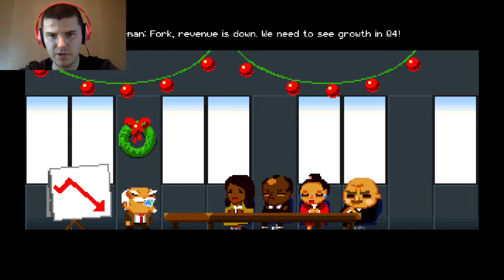I'm so getting Fired | Fork Parker's Holiday Profit Hike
Profits are down, the years coming to a close, there's only one thing to do. Try and climb a dangerous summit with STEEP medical bills.

Xbox Gamertag: Yeagerbr
Wii U: Yeagerbr
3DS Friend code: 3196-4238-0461